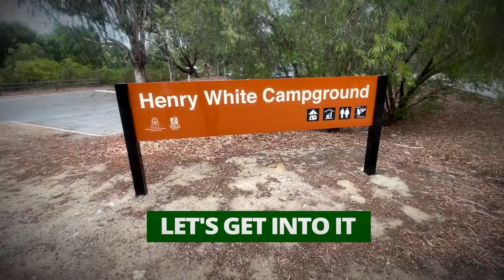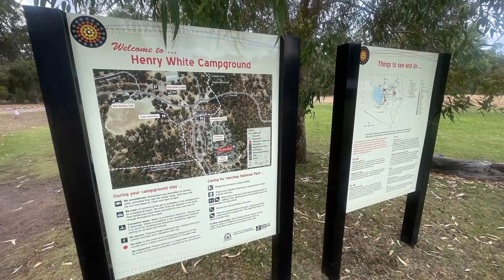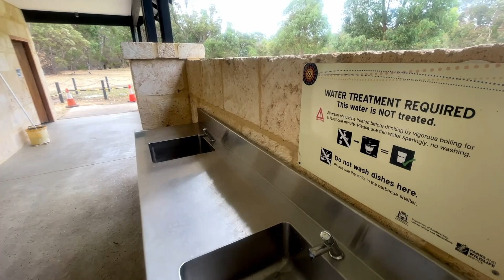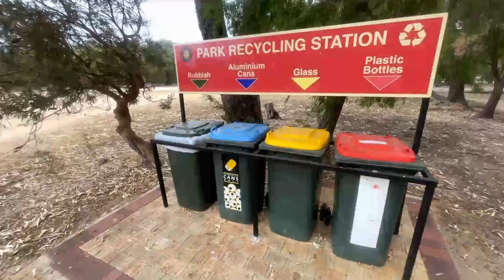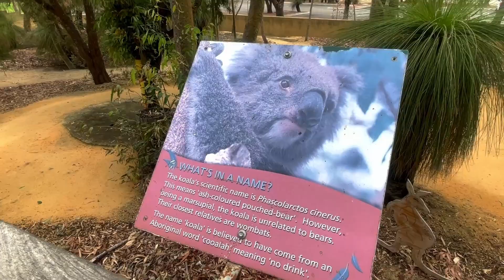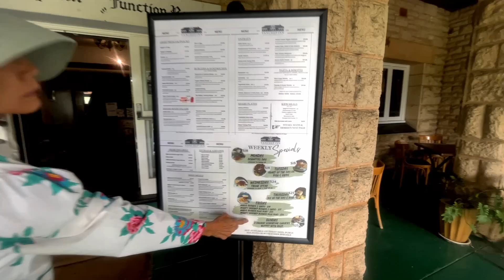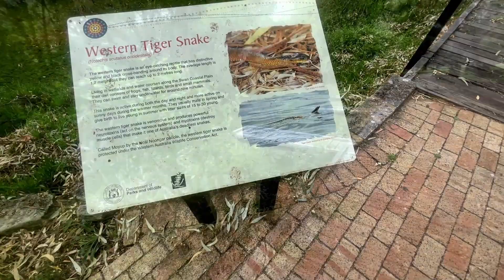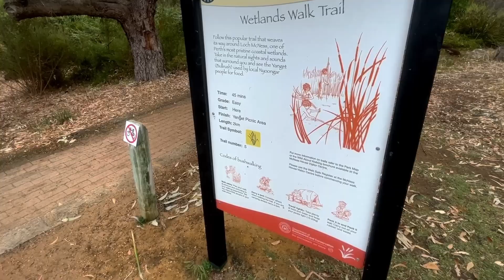Camping in Yanchep, Western Australia - A Hidden Gem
Welcome to Yanchep campground in Western Australia and join us as we discover more great  camping spots right here in Western Australia!
Camping in a tent, campervan or caravan in this exciting video featuring camping at the stunning Yanchep region, when we go... camping Western Australia.
Join us for a relaxing look at camping at Yanchep, on Henry White Oval, inside Yanchep National Park, Western Australia.
There are many, many things to do in the National Park, but here we mainly cover the camping areas and facilities, the kangaroos, the koalas, the walk trails and the lake area.

Rob and Mai

Our 4x4:
2018 Toyota Hilux
Ex-rental Apollo camper